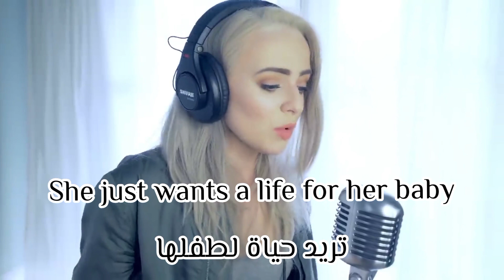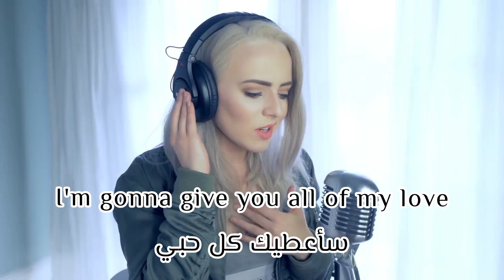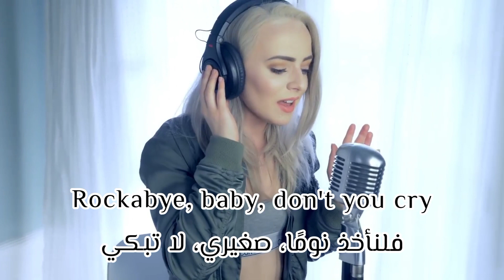LYRICS ROCKABYE - مترجمة مع الكلمات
اغاني مترجمة بالانجليزية اغاني مترجمة بالانجليزية اغاني مترجمة بالانجليزية